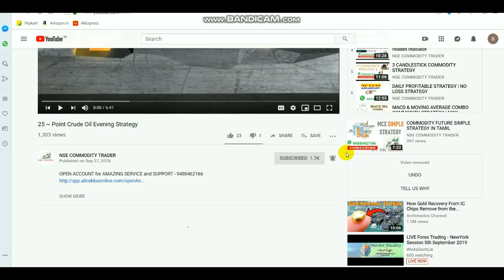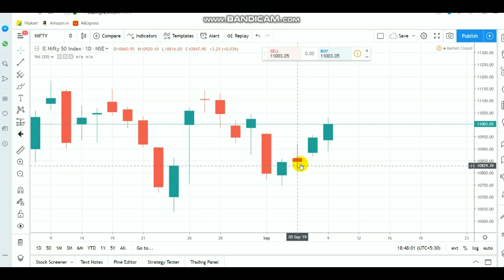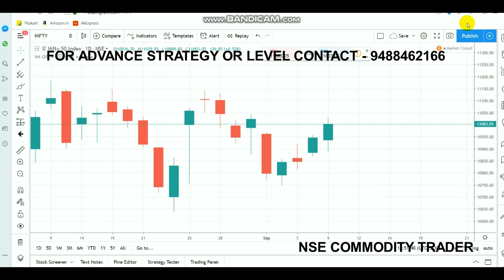Nifty Trade Setup | Equity Bull | Intraday Breakout Ranges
Open account Click LINK - 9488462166